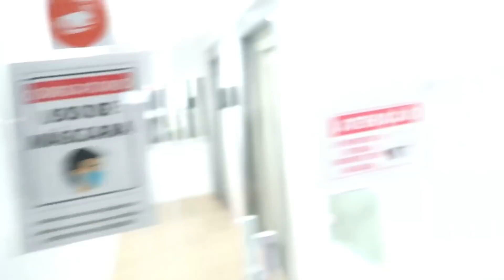FICAMOS PRESOS NA GARAGEM MAL ASSOMBRADA E COISAS ASSUSTADORAS ACONTECERAM!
Canal da Isah: @ISAHMORAES